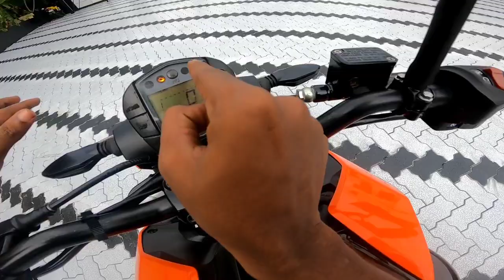USED DUKE 250 FOR SALE 🔥🤩LOW PRICE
BIKE MART

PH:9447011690